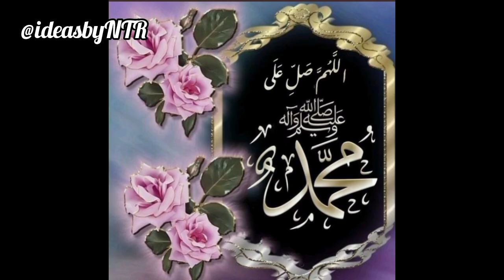New simple✨🌸 and easy mehndi designs ||Latest mehndi designs 2024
New simple,aesthetic elegant✨🌸 and easy mehndi designs ||Latest mehndi designs 2024
Tikki design
One finger mehndi design front hand

"A" letter tattoos || "A" alphabet mehndi designs || A name waloon ki mehndi designs
full hand mehndi design 2023
front hand mehndi designs 2023
back hand mehndi designs 2023
both hand mehndi designs2023
one finger mehndi designs
11 one finger mehndi designs
new stylish mehndi designs
mehndi designs for fingers
New finger mehndi designs
Cute mehndi designs for college girls